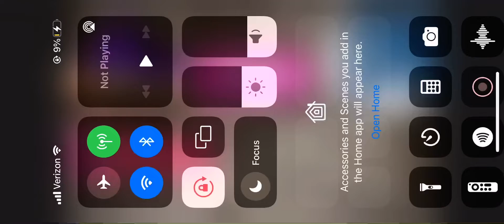The Apocalypse gotcha life movie part 4￼